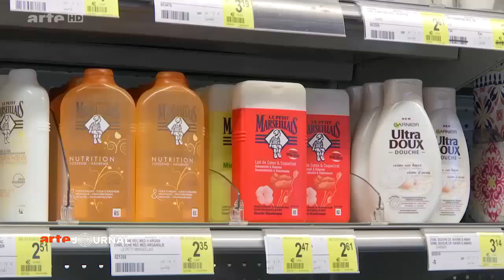UE - Encadrer les perturbateurs endocriniens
Source : Arte